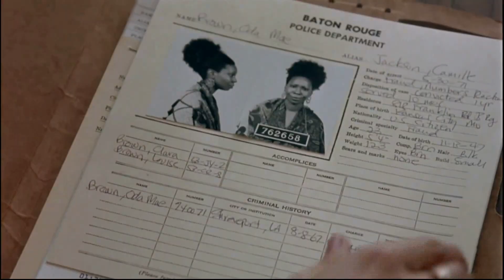Ghost - Nachricht von Sam - Trailer Deutsch 1080p HD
Der Yuppie-Banker Sam Wheat landet nach einem Mordanschlag irgendwo zwischen Himmel und Erde, nicht tot und nicht lebendig - Sam ist ein Geist. In der realen Welt kann man ihn weder sehen noch hören. Um seine Freundin Molly vor einem Mordkomplott schützen zu können, sucht er sich ein Medium - ausgerechnet eine Geisterbeschwörerin, die selbst nicht an Gespenster glaubt.